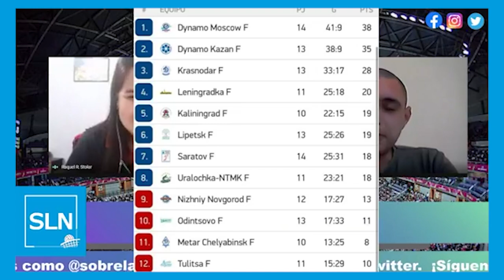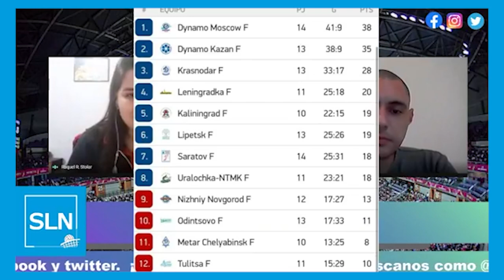Programa Sobre La Net: Ángela Leyva ya está en Rusia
❗ Llegamos recargados de noticias, 🇵🇪Ángela ya se encuentra en 🇷🇺Rusia, mucha info de la Copa Nacional dentro y fuera de la cancha, tenemos mucho de que conversar.
▶️ Ángela Leyva y su llegada a Rusia.
▶️ ¿Cómo funcionan los transfers internacionales?
▶️ El quinto lugar de Géminis y la victoria de Alianza en la Copa Nacional.
▶️ El caso de USMP y su intención de retirarse de la Copa Nacional.